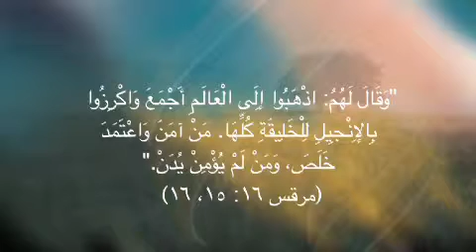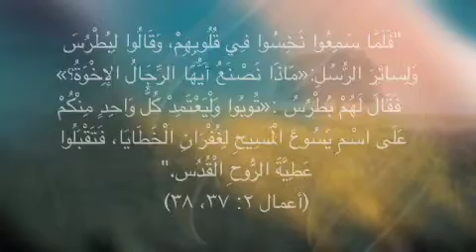ما هي المعمودية؟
ما هي المعمودية في الكتاب المقدس؟
ما هي معمودية يوحنا المعمدان؟
ما هي معمودية المسيح؟
ما اهمية المعمودية لنا؟
كل هذه الاسئلة واكثر في حلقة اليوم من تأمل رائع وجميل عن "ما هي المعمودية".